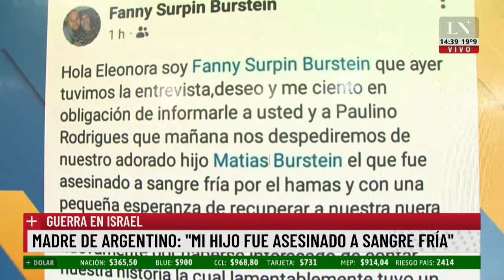Ya son 8 los argentinos asesinados en Israel